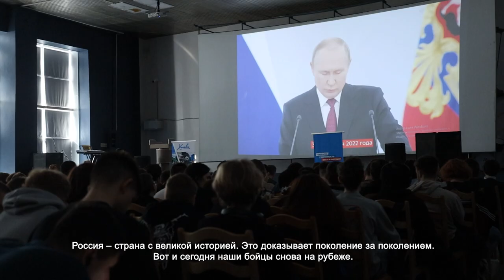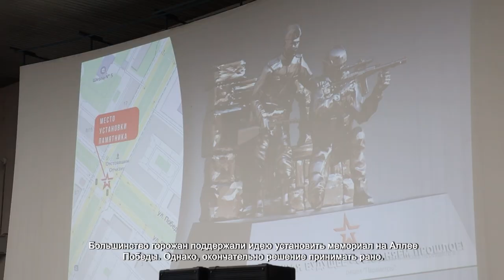В ХИМКАХ ПРОХОДЯТ ВСТРЕЧИ С УЧАСТНИКАМИ СВО